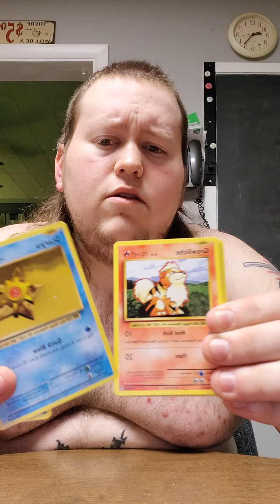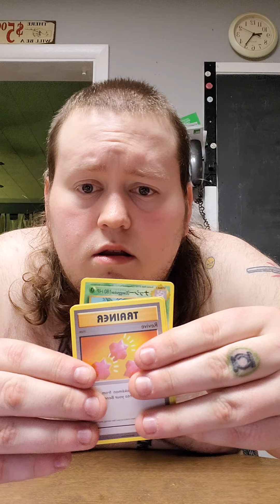2 evolutions packs but one is re sealed